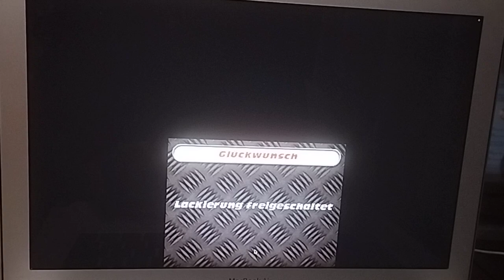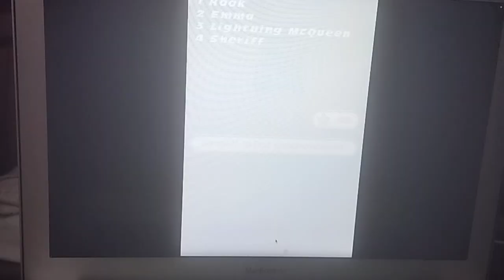cars hook international nds part 5/16